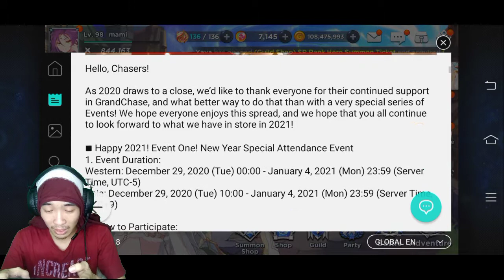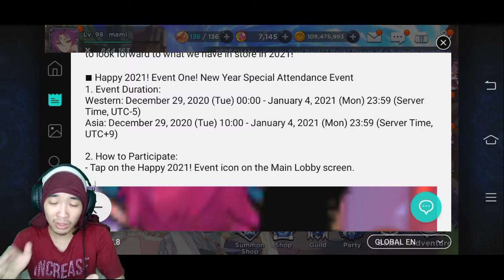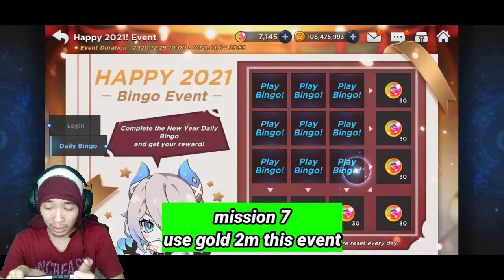Happy 2021 Bingo Event Grand chase - indonesia part 91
kali ini aku kau review Event terbaru lagi Dari grand chase event perayaan tahun Baru 2021 Dapet hadiah Special omg!

claim  Sekarang Ayo hero Tia terbaru

western server grand chase indonesia

02 wajib follow IG Miauobi gak ada ig juga gpp kok hehehehe
03 wajib komen di video sebelum pegumuman  vidio giveaway oke mogah beruntung
04 pemenang giveaway wajib balas komentar di YouTube ya lalu DM di IG miauobi oke teman teman uda Jelas ya Syarat nya

Face cam  with redmi 4x